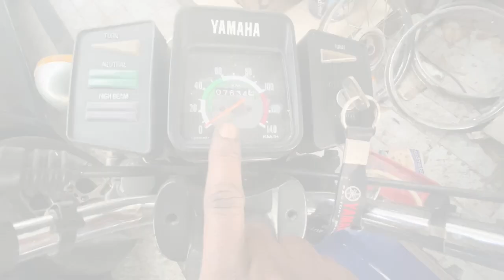Rx100 | 135 4 Speed to Rx 135 5 speed conversion (Malayalam Video)